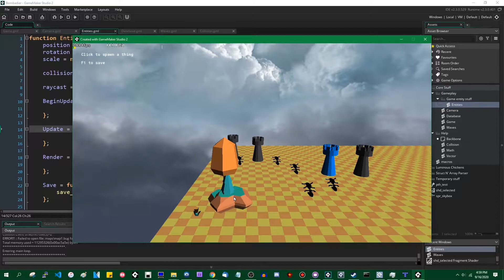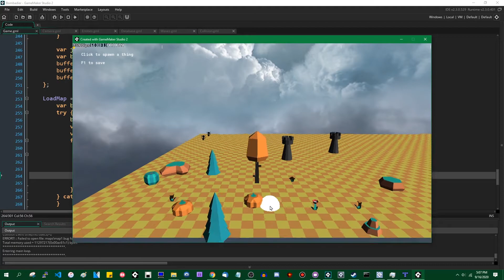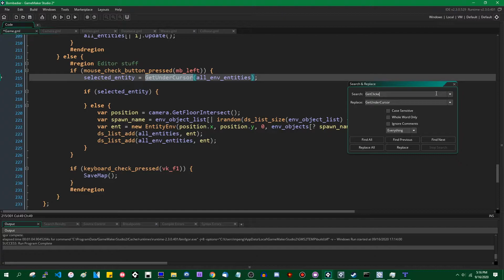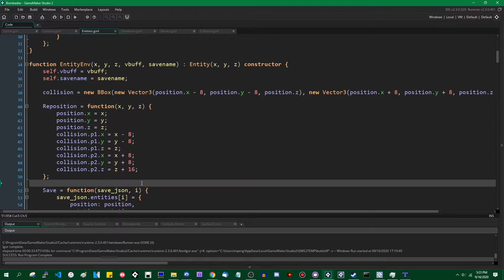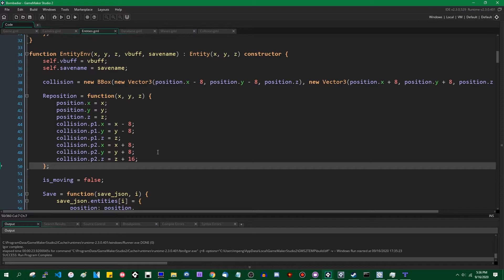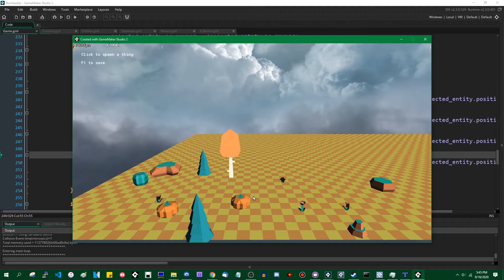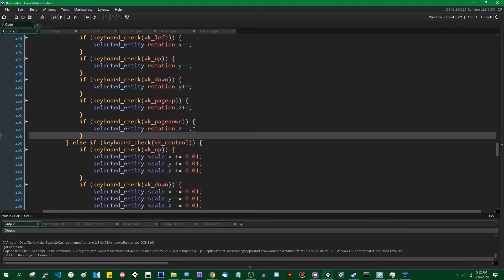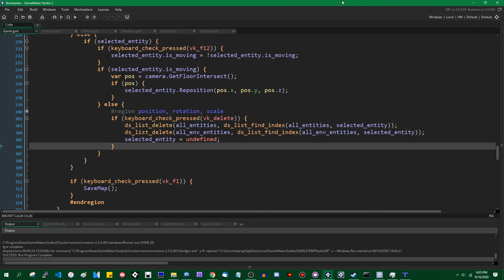Let's Make a Tower Defense Game - Week 15 - More Level Editor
In the future I'd like to make these a bit shorter, this got kind of tedious pretty quickly. On the plus side, the level design tools are (probably) mostly done and I can focus on gameplay stuff after this!

I record these a bit in advance, but if you want to suggest things go for it! If you want to follow along (or do something similar), this is using GMS 2.3 because the new language features are really nice.

Repository (as of the last time I worked on it, which is a few episodes ahead of this video):
Each week is going to be listed as a "release."

That promised social media link spam.